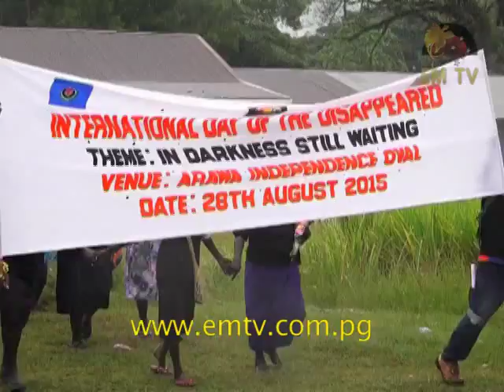Bougainville Missing Persons Policy Completed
The People of the Autonomous Region of Bougainville have drawn up a Missing Persons Policy to be handed over to their government and hopefully will be adapted by the National Government.

The policy hopes to identify missing persons of the Bougainville Crisis and to begin the process of locating their whereabouts and eventually accord them proper burial.

On August 30th families of the missing persons marked the International Day of the Disappeared to remember their loved ones.